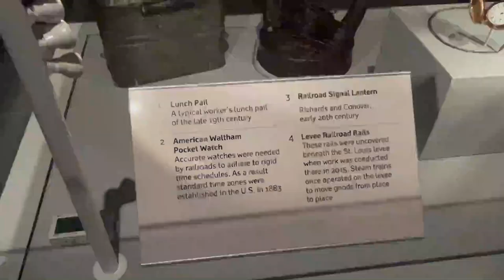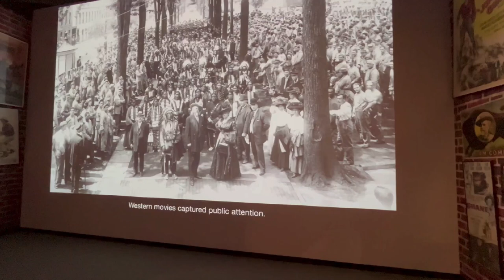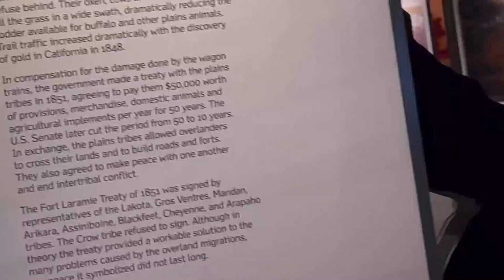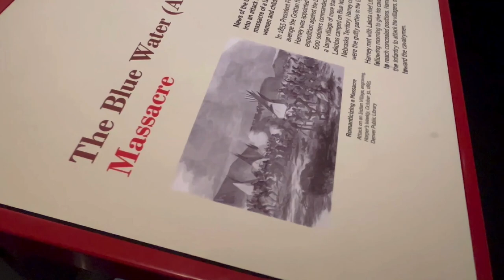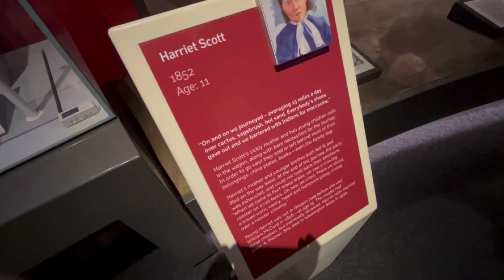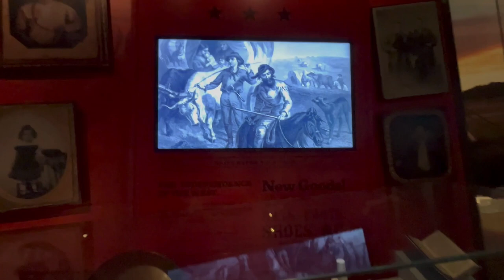Gold Rush Exhibit Museum